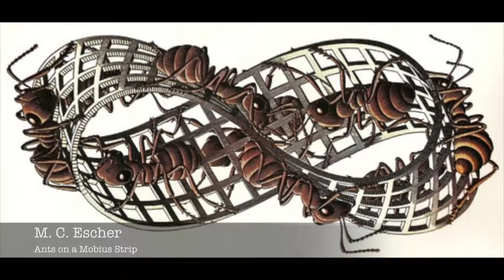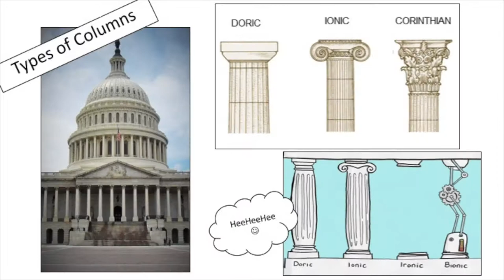Architecture and Surrealism